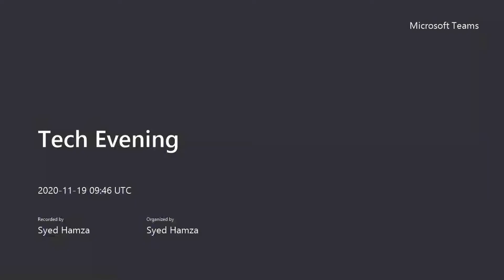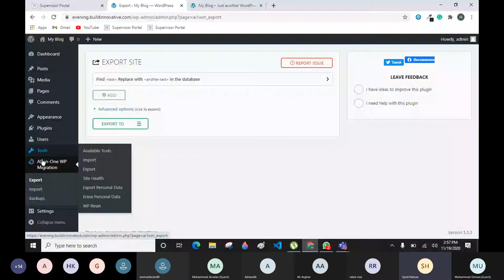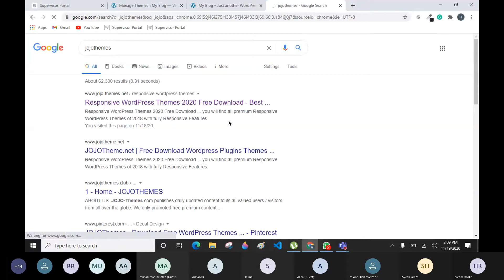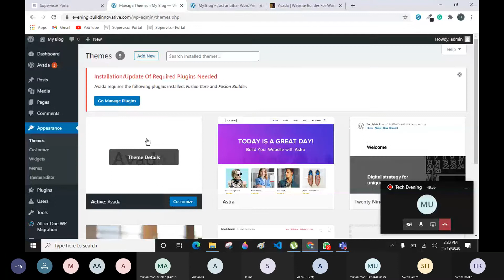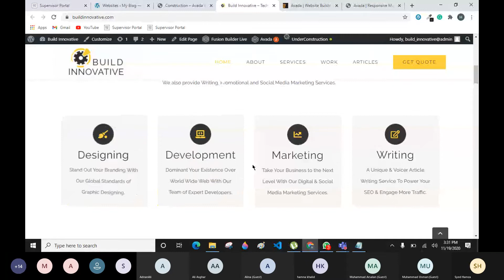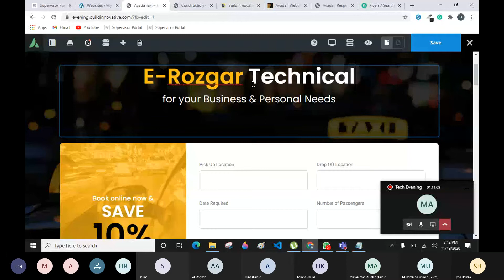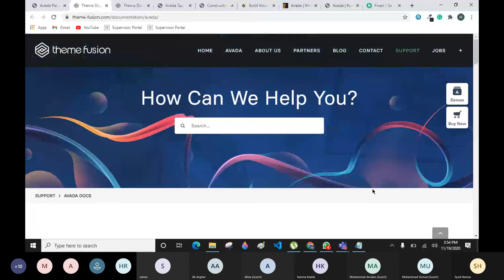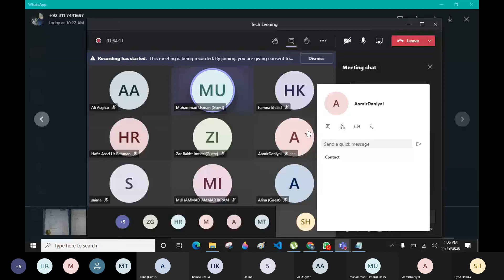Premium theme and demo import | Avada theme | Wp Reset | All In One Wp Migration | 19/11/2020